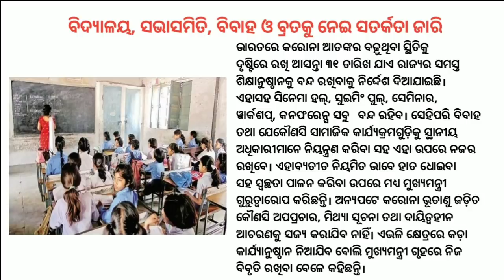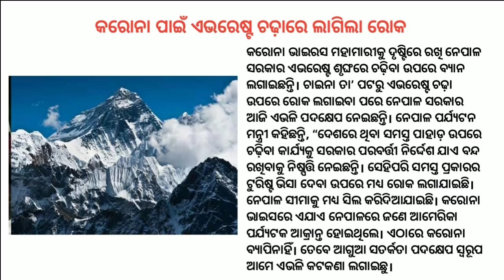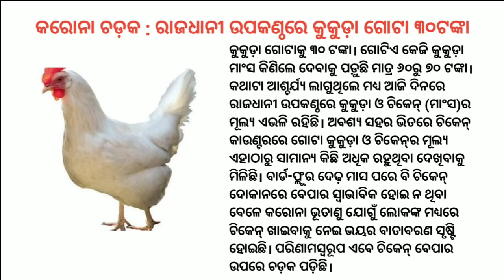SBI, LIC & top private banks together to infuse ₹11,000 crore into Yes Bank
State bank of India has submitted a proposal to the Cabinet under which the state owned lender along with Life Insurance Corporation and 4 private sector lenders will infuse ₹11,000 crore into the cash strapped Yes bank Ltd.